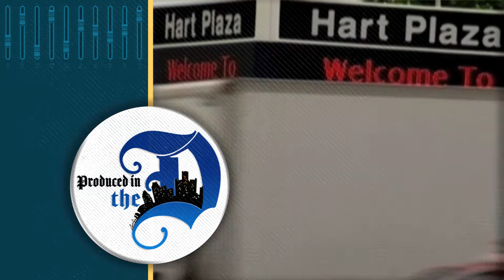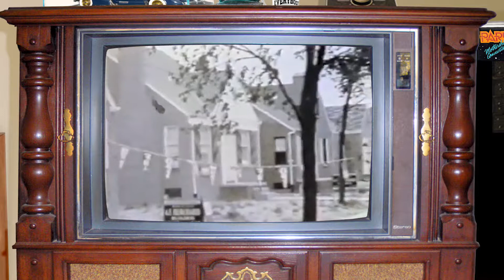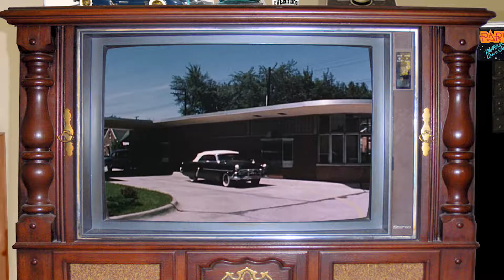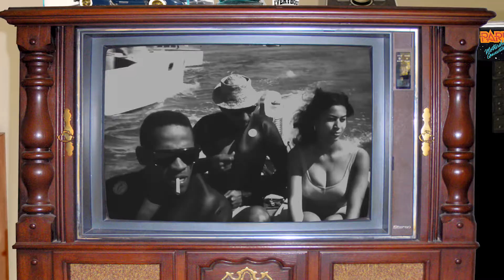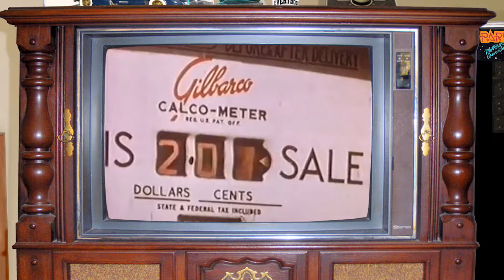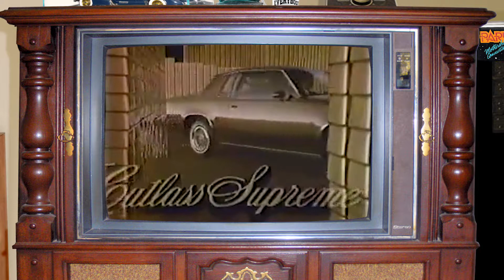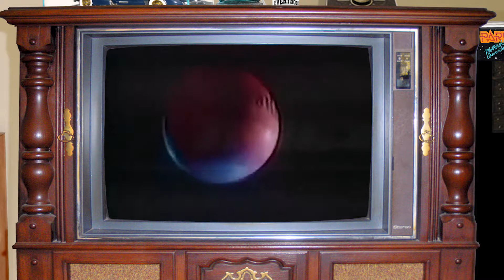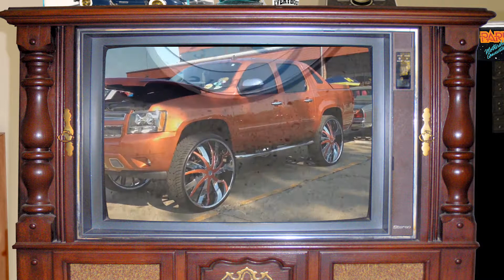Produced In The D - Episode 1 -The Motor City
Produced by Sanders " Skip" Bryant

Join us as we get together to take a look at some of the things that have made this city so great.  There’s only one problem, where do we start?

There are so many amazing things that symbolize who we are, and what we’ve offered the world. From classic cars, to hit songs, legends in sports, music and innovations. the list goes on and on.